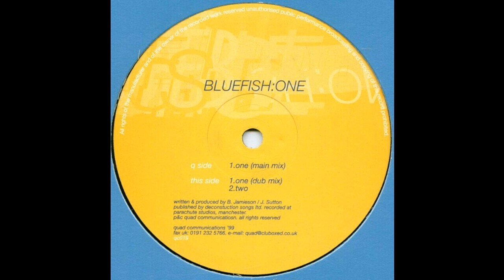Bluefish - One (Main Mix)